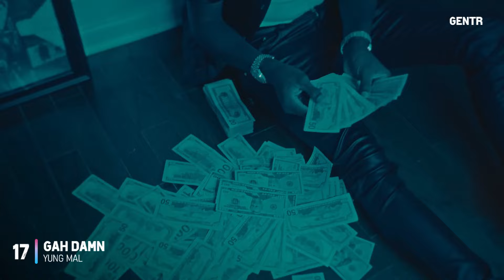Top Rap Songs Of The Week - January 8, 2023 (New Rap Songs)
Top Rap Songs of the Week selected by gentR.

Thumbnail: @quavohuncho5077 x @takeoff6305 x @Migosatl

Newest Rap Songs of the week
New Rap Songs of the week
Top Rap Songs of the Week, January 2023
Top Hip-Hop Songs 2023
New Rap Songs January 2023
Rap Songs
Rap 2023
Hip-Hop 2023
Best Rap Songs of January